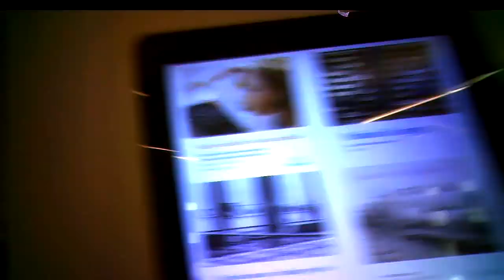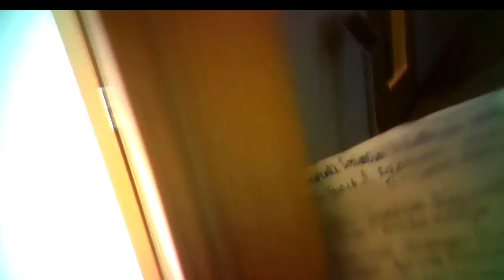Surveillance in Library2.Sekimas bibliotekoje2.Наблюдение в библиотеке2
Surveillance in the Lithuanian National Martynas Mažvydas Library.
Sekimas Lietuvos nacionalinėje Martyno Mažvydo bibliotekoje.
Наблюдение в Литовской национальной библиотеке им. Мартинаса Мажвидаса.

00:55 - 02:37 Long shaking his foot, ilgai linguoja koja, долго покачивает ногой.
07:04 New way of reading, naujas skaitymo būdas, новый вид чтения.
09:24 Bastard forbids to film him, padugnė draudžia save filmuoti, подонок запрещает себя снимать.
12:13 Arab again? Vėl arabas? Опять араб?
12:24 Russian mother and sun, rusai motina ir sūnus, русские мать и сын.

Undercover agents commit it imperceptibly to passers-by by technical and pantomime (postures, movements, glances, etc.) means 24/7 from 2005 (for more details Jurij Radovich. Illegal Total Surveillance In Lithuania And In Some Other NATO Countries: Personal Evidence. Vilnius, 2016, 188 p.); my political biography can be found at the end of this book. Find also series Threat To Kill, Threat To Beat, Surveillance In Clinic, Surveillance&Oncology, Surveillance In Library.
In occasion, I analize also other bloggers' videos from the streets of cities of other countries, such as NATO, or Russia, find Agents In... (Kiev, Moscow, Paris, London, Tel-Aviv).
Šio kanalo vaizdo įrašuose yra nuolat filmuojami Lietuvos slaptųjų tarnybų agentai, vykdantys totalų gyventojų sekimą. Jie atsiskleidžia man (Jurijui Radovičiui), kaip bauginimo bei terorizavimo priemonė. Slaptųjų tarnybų vadovybės yra pasirinkusios būtent tokį slaptą neteisėtą užįstatyminį būdą dorotis su manimi už mano pernelyg nepriklausomą bei kritišką politinę ir gyvenimišką poziciją, kadangi taip neturiu galimybės gintis. Smulkiau žr. 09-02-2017, Harassment Reason. Terorizavimo priežastis, 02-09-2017, nuo min. 16:24; Explanation of Sept. 11, 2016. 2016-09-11 Paaiškinimas, nuo min. 05:04. Agentai tą daro nepastebimai praeiviams techninėmis bei pantomimos (pozos, judesiai, žvilgsniai) priemonėmis visą parą nuo 2005 m. (smulkiau žr. Jurijus Radovičius. Sekimas: asmeninis liudijimas.V., 2015, 135 p., gale yra mano politinė biografija). GALITE JUOS ATPAŽINTI BET KURIAME LIETUVOS KAMPELYJE, ne tik Vilniuje. Agentų sąrašą žr. mano Fb puslapyje "Jurij Radovich". Galima rasti serijas Grasinimas nužudyti, Grasinimas sumušti, Sekimas poliklinikoje, Sekimas ir onkologija, Sekimas bibliotekoje.
Esant progai, taip pat analizuoju kitų autorių vaizdo įrašus iš kitų šalių miestų gatvių, - NATO, Rusijos, žr. Agentai... (Maskvoje, Kijeve, Paryžiuje, Londone, Tel-Avive).
Секретные агенты делают это незаметно для прохожих техническими и пантомимическими (позы, движения, взгляды) средствами круглосуточно с 2005 года (подробнее см. Jurij Radovich. Illegal Total Surveillance In Lithuania And In Some Other NATO Countries: Personal Evidence. Vilnius, 2016, 188 p. Имеются серии Угроза убийством, Угроза избиением, Наблюдение в поликлинике, Наблюдение и онкология, Наблюдение в библиотеке.
При случае также анализирую видео других авторов с улиц городов других стран, - НАТО, России, см. Агенты в... (Москве, Киеве, Париже, Лондоне, Тель-Авиве).